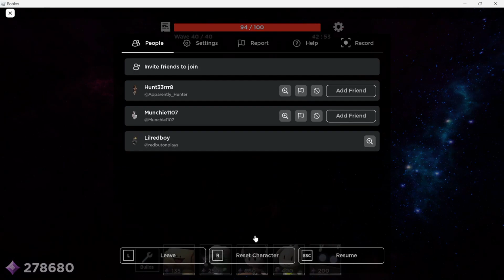ITS OVER! (Chaos kingdom part 2, FINALE)